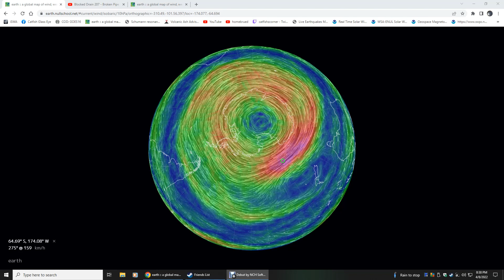Lets keep track of this for a bit. Just for the fun of it.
Where you can find Catfish almost everyday blowing glass. Come chat.